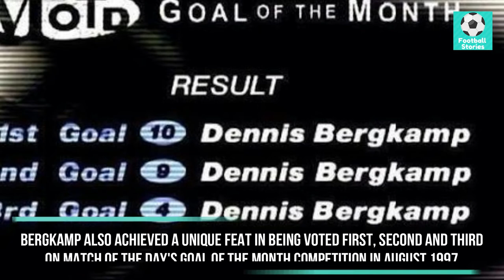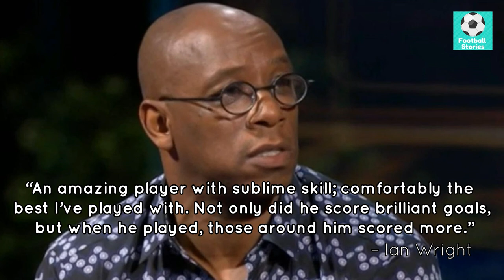Dennis Bergkamp - A Short Story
A short story about "The Iceman" Dennis Bergkamp.